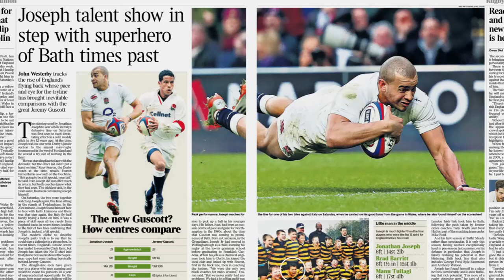G – Gas: The Rugby World Cup A to Z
The Irish edition of The Times and The Sunday Times present the A to Z of The Rugby World Cup: An alphabetical glossary of films exploring the language of the tournament. International legends Lawrence Dallaglio, Sean Fitzpatrick, Gareth Thomas, Shane Horgan, Ben Kay and Tom Shanklin team up with our writers Stuart Barnes, Stephen Jones and Owen Slot to share their opinions, insights and predictions. Read the full analysis of the tournament, as well as video highlights, for only €1 for 30 days